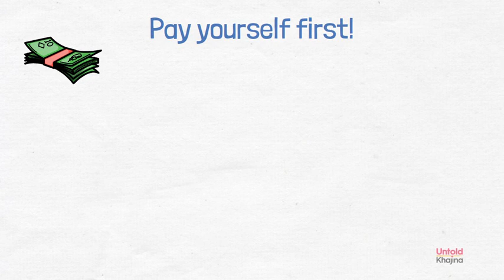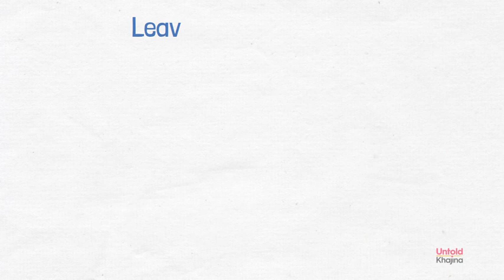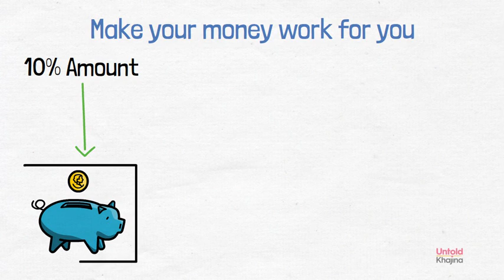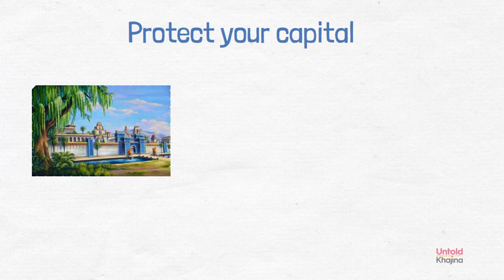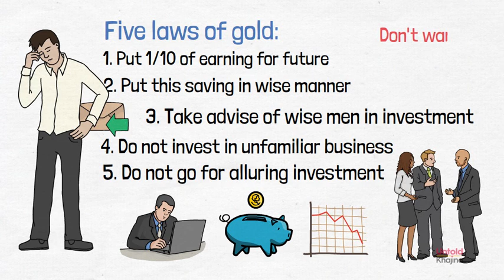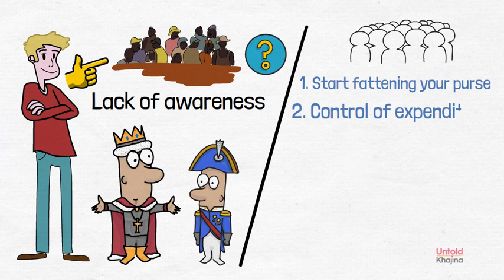पैसा कसा वाचवायचा आणि वाढवायचा?🤑 | How To Save Money? The Richest Man In Babylon Marathi Summary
'बॅबिलोनमधील सर्वात श्रीमंत व्यक्ती', हे जॉर्ज क्लासन यांचं पुस्तक काटकसर, आर्थिक नियोजन आणि वैयक्तिक संपत्ती या विषयावरील सर्व प्रेरणादायी पुस्तकांपैकी 'सर्वात महान' म्हणून गौरवण्यात आले आहे. सोप्या भाषेत, आकर्षक आणि माहितीपूर्ण कथा तुम्हाला समृद्धी आणि त्याच्या सोबतच्या आनंदाच्या निश्चित मार्गावर आणतात. हे प्रसिद्ध बेस्टसेलर पुस्तक आपल्याला आपल्या वैयक्तिक आर्थिक समस्येचे आकलन आणि निराकरण देते. पैसे मिळवणे, पैसे वाचवणे  आणि पैसे कसे वाढवले जातात याविषयीची सगळी रहस्ये या पुस्तकात लेखकाने उघड केली आहेत.